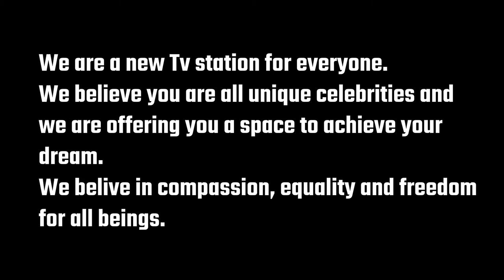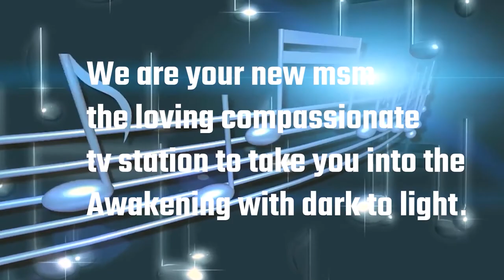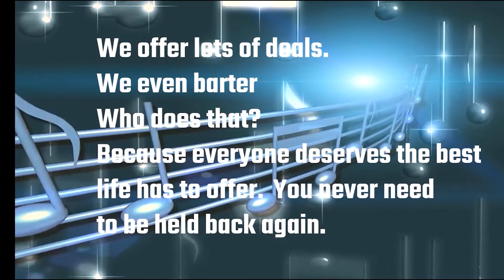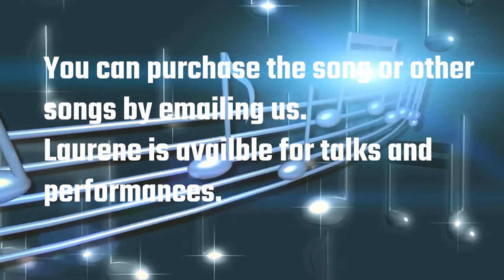Laurene Hope Glory show With David Rodriguez his fascinating life, boxing supporting ..God etc..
An eye opening interview with a great man who has had an amazing career as a boxer, and was left to die after an atempted murder on his life. We discuss boxing, God and teaching kids to protect themselves from bullying.
Hope you enjoy and can share.
Thanks
Laurene Hope Glory

Call Mon-Sat daytime:
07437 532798